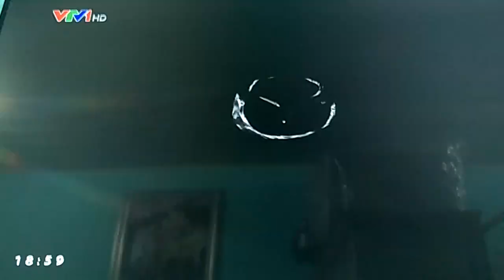VTV1 - GTCT tối nay, QC, Times Square Ball Drop, trích Thời sự (19h, 31.12.2021) | NETVN